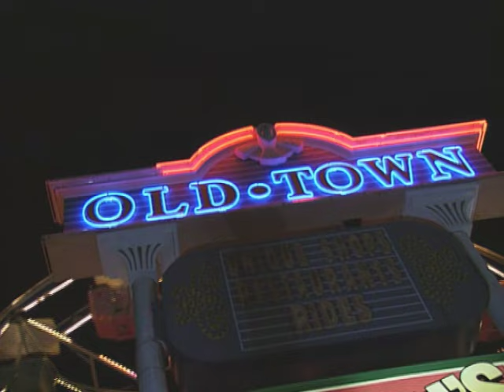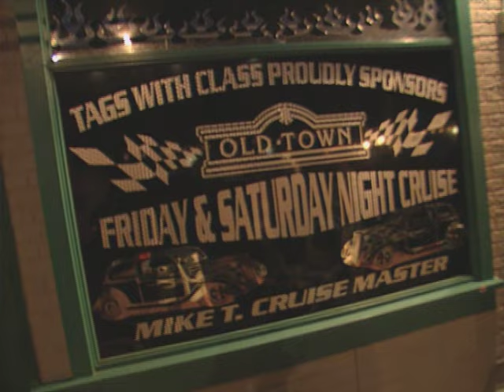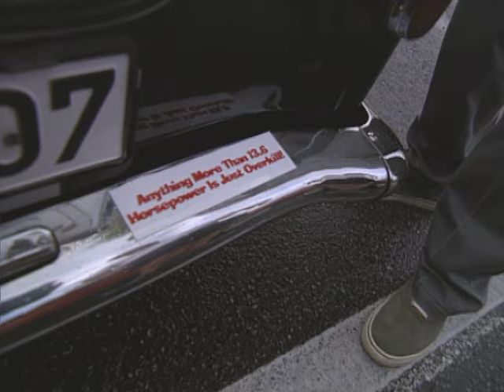Old Town Car Cruise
In this episode of My Classic Car, get ready for a "Super Cruise" as Dennis Gage travels to beautiful Kissimmee, Florida for the Old Town Saturday Night Cruise.

S09E17